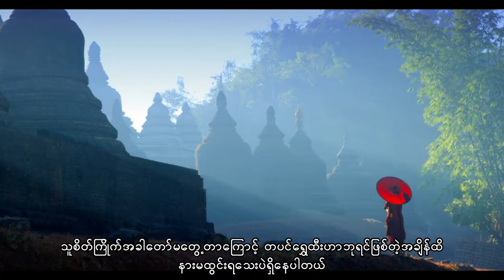အပိုင်း၄ -ဖူးခွင့်မရှိတဲ့ဘုရားနဲ့ ရွှေလည်စွဲသူရဲကောင်းများ - ငါဟဲ့တပင်ရွှေထီး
မြန်မာ့သမိုင်းမှာထင်ရှားတဲ့ တပင်ရွှေထီးဘုရင်အကြောင်းဖော်ပြပေးတာဖြစ်ပါတယ်

ဆရာသန်းထွန်း(လှည်းကူး)ရဲ့ တပင်ရွှေထီးနှင့်ကျိန်စာသင့်ကလဲ့စား စာအုပ်မှ အကိုးအကားယူပါသည်။

This video is presenting  about Myanmar King - Tabinshwe Htee and the King Bayinnaung, Especially for the researches, students and history learners, I make this video. I use data from Myanmar Wikipedia and other historical books. There is no hate speech and no body is damaged in this video.

• Download

• Music License
Cinematic Music Ancient History By Ender Güney

• Social

• more ♫

Suggested by WediaCorp Music
Best Lofi Study Session Lofi Hip hop Chill Beats 2021 Mix